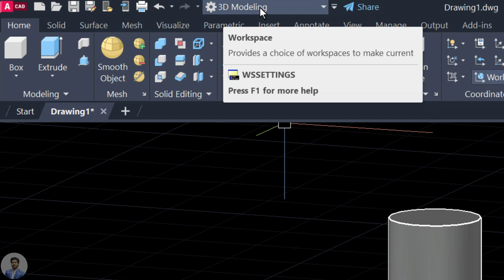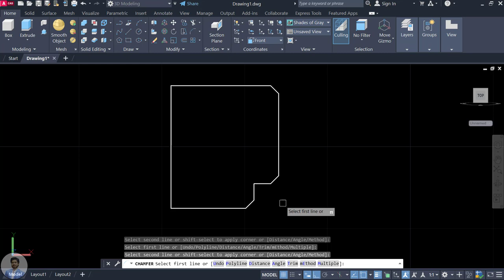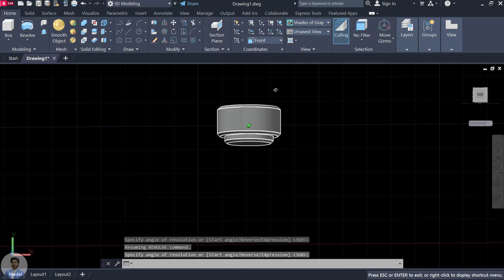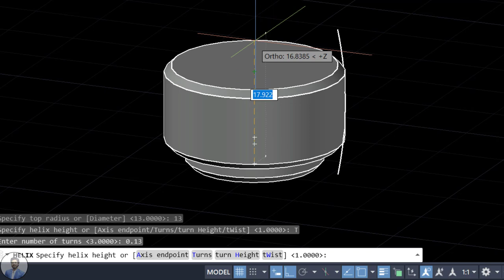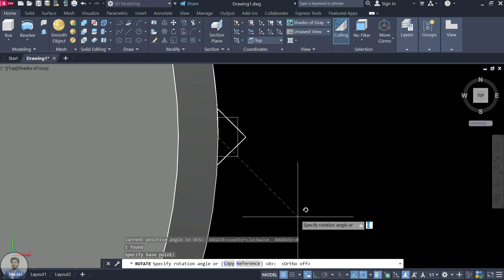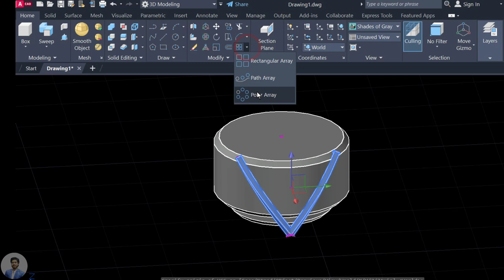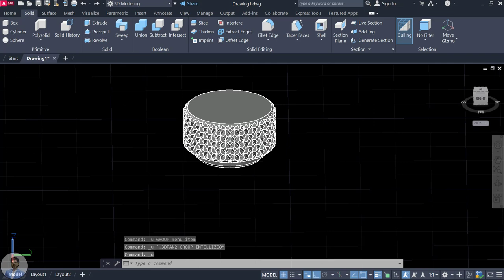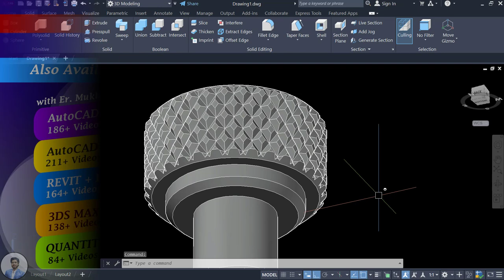Making Diamond Knurling in Bolt AutoCAD 3D | Nut Bolt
Learn AutoCAD 3D Diamond Knurling in Nut Bolt.
●For Complete Courses download CADDapp NOW👇👇
😊Udemy COURSES AVAILABLE 👇:-
●●CIVIL / ARCH /INTERIOR COURSES●●👇👇
● AutoCAD Course CADDapp :👇👇
● REVIT Course CADDapp :👇👇
● 3ds MAX course CADDapp :👇👇
● QUANTITY SERVEY & Est. for Civil/Arch
● E- Tabs Essential Complete Course